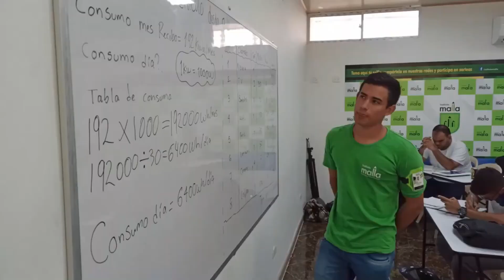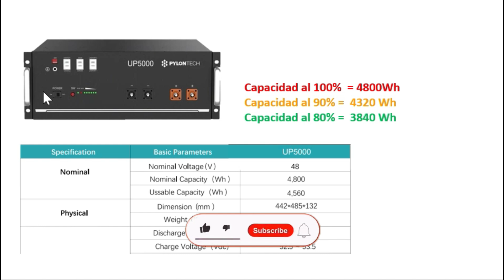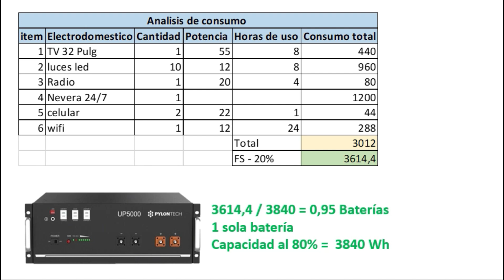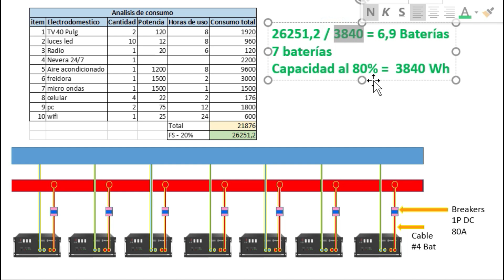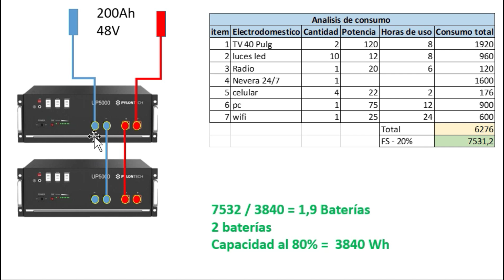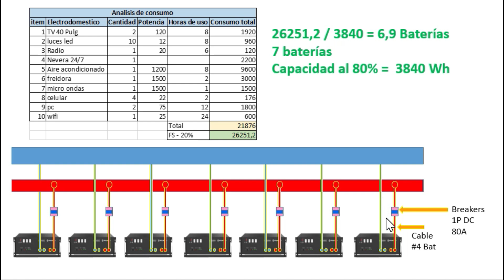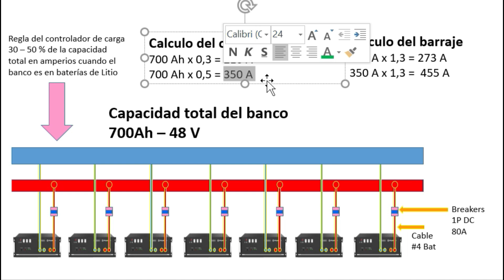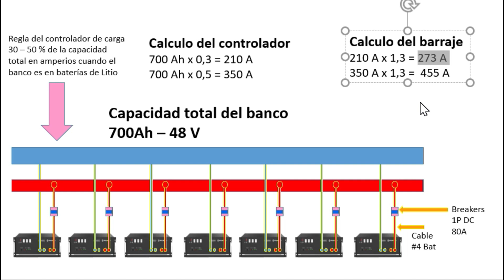✅Panel solar batería de litio calculo batería de litio ejercicios solarenergy litio #2024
Calculo de baterías de litio, ejercicios de calculo de baterías de litio cuanta energía dan y como se conectan los circuitos de baterías de litio.

Familia este video no se va a monetizar. Así que me puedes apoyar con una donación, compra o tu suscripción

Artículos solares para compra en Amazon
👂Audífonos pequeños solares👂

💡Lampara solar 💡

🔋Power Bank Solar🔋

Quieres participar de los últimos cursos con beca del 80%

Gracias a ustedes saldremos de esta familia